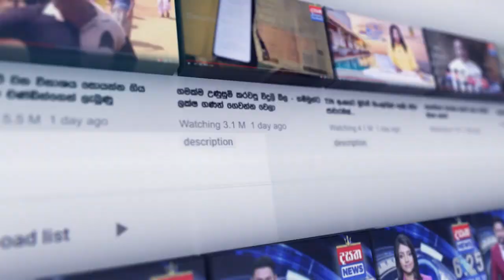මෙන්න තවත් සන්ධානයක්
📺 Dialog TV: Channel No 20
📺 Freesat: Channel No 17
📺 PEO TV: Channel No 16